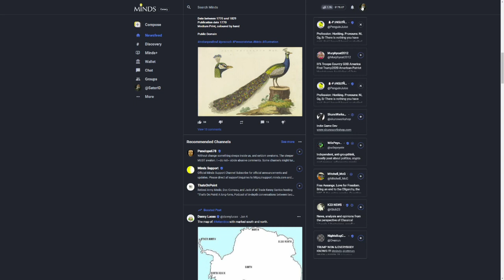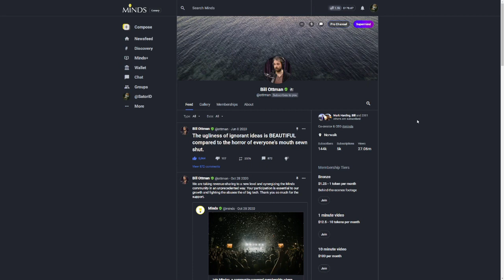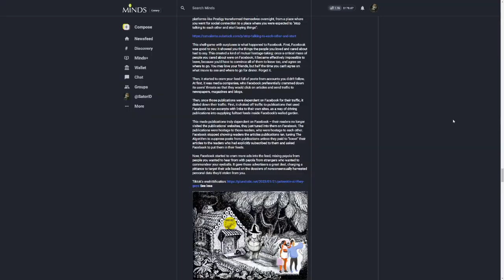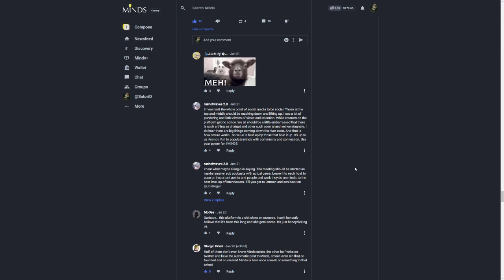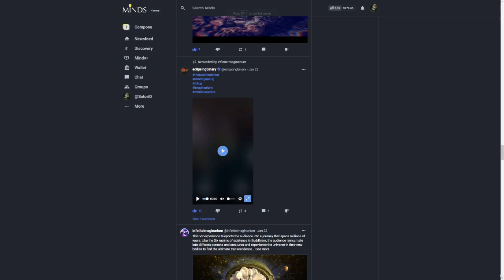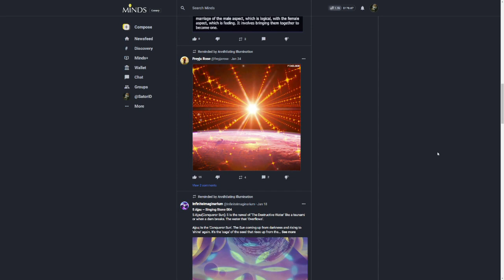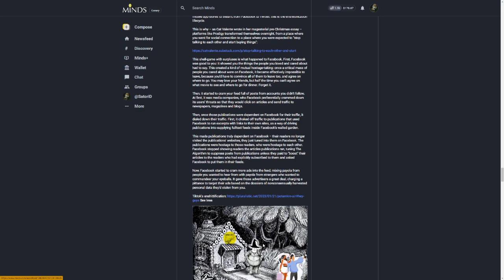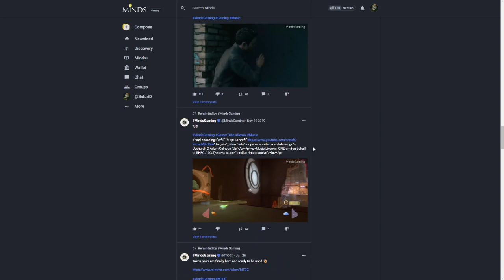They Don't Create Anything On Minds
MindsGaming talks about minds plus, bidding on boost, and SatoriD brings up minds fest and then along with ChrisDoogood and eclipsingbinary come up with having The Real Minds Fest!!